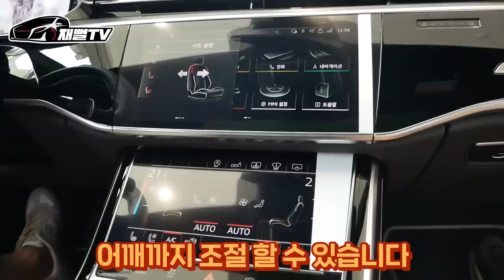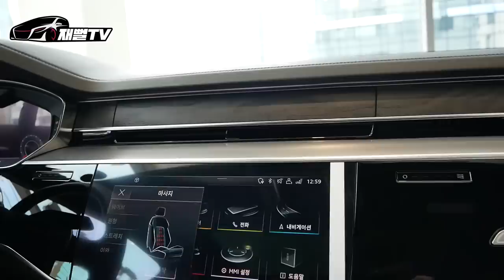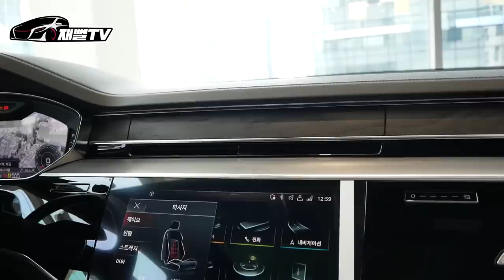S클래스를 뛰어넘겠다! 아우디 A8 폭풍할인. 1억초반에 롱바디를 산다고?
S400D 숏바디보다 저렴한 가격에 살수있는
A8 롱바디 가솔린 모델을 경험하고 왔습니다
할인하니까 가격이...1억초반이네요